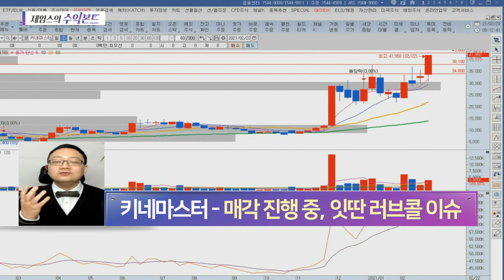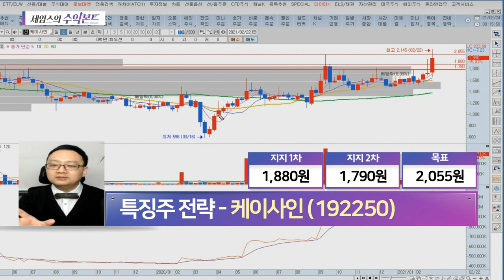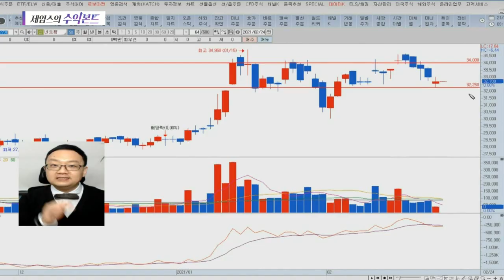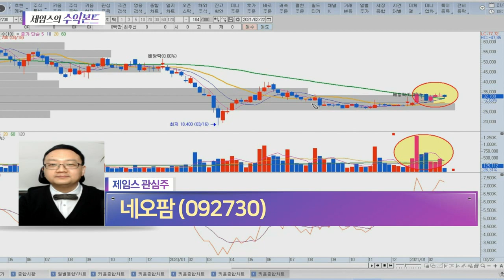글로벌 증시 읽기·우리 시장 미리보기 / 네오팜, 키네마스터, 흥구석유, 케이사인_제임스의 수익본드 (20210224)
# 글로벌 증시 읽기
# 우리 시장 미리보기
# 제임스의 특징주 전략: 키네마스터(139670, 흥구석유(024060), 케이사인(192250)
# 제임스의 관심주: 네오팜(092730)

- '제임스' 카카오톡 소통방 입장
  : 휴대폰 카메라로 화면의 QR코드를 대고 나오는 URL 클릭 / 문자 #3772 로 '제임스' 전송